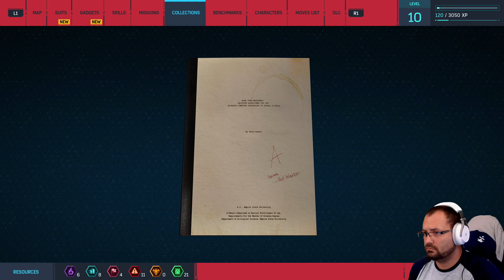Marvel Spider-Man Remastered Ep 8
Souly Playing Marvel Spider-Man "Remastered" for the First Time!